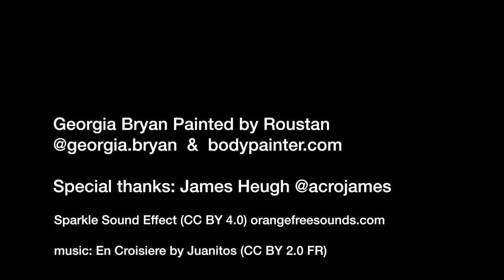Funny Alien Girl Wows Onlookers with Superior Flexibility at Beach in Santa Monica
13 year old Acrobat & Contortionist Georgia Bryan and body paint artist Paul Roustan combine forces and share their passions with the humans of Santa Monica, California.

Roustan paints Georgia as an otherworldly creature and she goes on a journey through the iconic coastal city where she discovers unusual beings and a variety of land toys.

Having studied contortion for the past six years, performing is one of Georgia’s favorite things. She says, "Everytime I get on stage I literally can't stop smiling. It feels like my cheeks are being sprained."